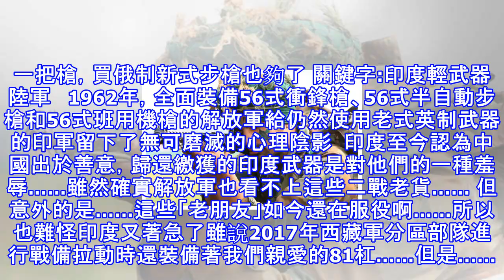印度宣布緊急採購20萬支新槍 稱為應對中國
【觀察者網綜合報道】比利時《陸軍知識》網站4月6日報道，印度國防採購局宣布，將啟動緊急採購程序，尋求72400支突擊步槍和93895支短突擊步槍，總金額5.55億美元。加上40000支輕機槍，總共採購數量超過20萬支。據稱，這次採購是為滿足印度國防軍部署在邊境上部隊的緊急需求而進行。印軍提出要求這種步槍採用7.62×41毫米口徑子彈，重量4公斤，射程500米。 印度國營兵工廠2017年展示了仿製俄羅斯AK-103步槍的新產品，該槍採用7.62×39毫米口徑子彈7.62×41毫米是蘇聯早期生產的M43彈的標準，被用於AK-47的原型測試——但早在1947年前就已經停產，現在全世界也找不到多少這種...